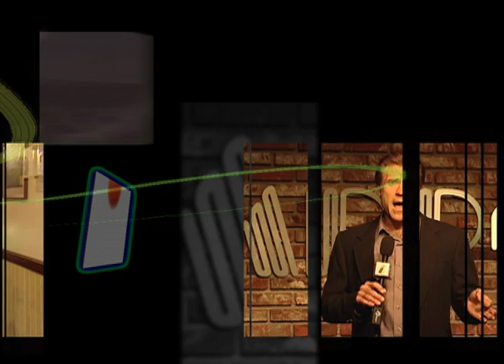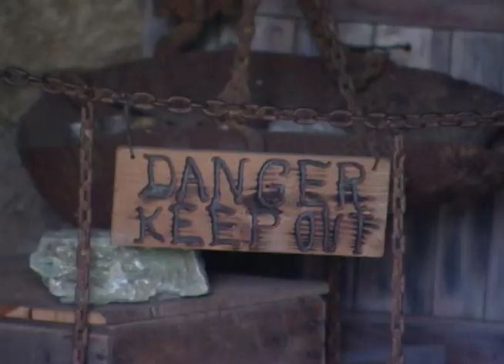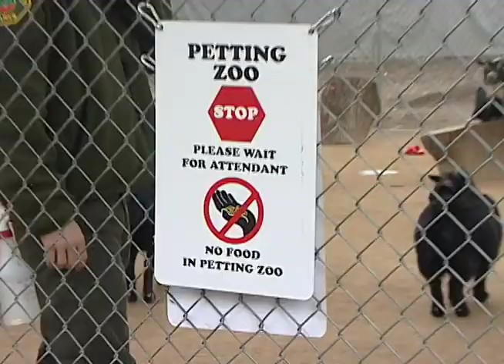Irvine Regional Park with Dave Ihrig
Delve into amenities aplenty as well as the historical significance of the Irvine Regional Park.  It's a great way to spend a day in Orange County.